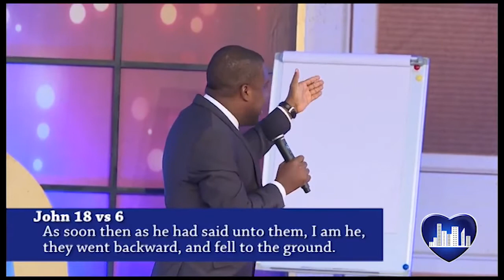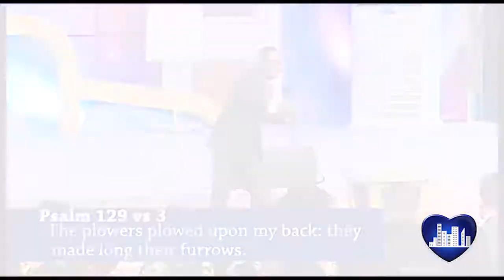PASTOR DAVID OGBUELI: THE POWER OF THE CROSS 2 (PCJ)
The message "THE POWER OF THE CROSS" was preached @ DOMINION CITY CAMP MEETING 2017 by Pastor Chukwudi Chineme (PCJ). Through this message you'll come to understand the price Jesus paid to purchase our freedom/salvation/deliverance and so on. Grabs the understanding and go on with it. God bless you as you listen.

PASTOR DAVID OGBUELI is the President and Senior Pastor Dominion city worldwide.

MOTTO: Raising Leaders That Transforms Society

THE POWER OF THE CROSS SERIES
PASTOR CHUKWUDI CHINEME (PCJ)
DOMINION CITY PORTHARCOUT
CAMP MEETING 2017